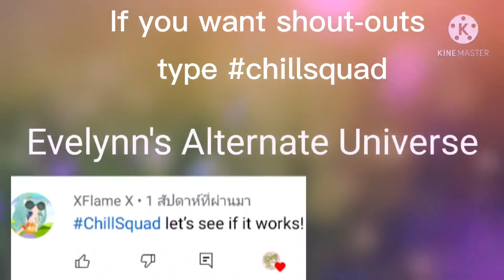Bad Apples||Evelynn Alternate Univerves||GC